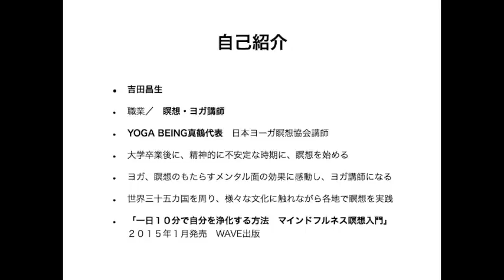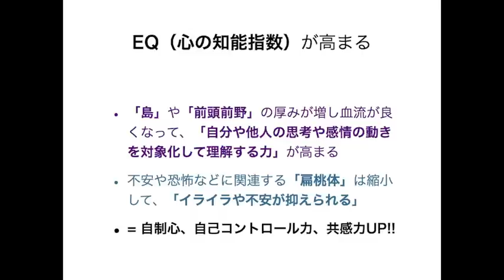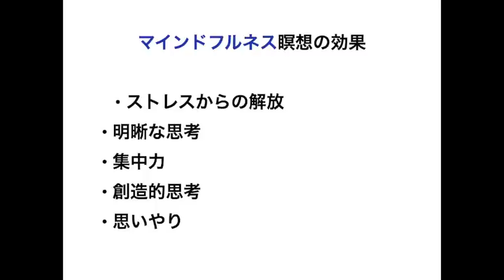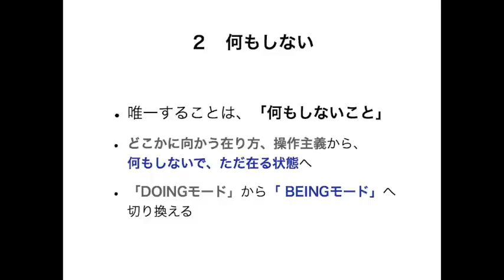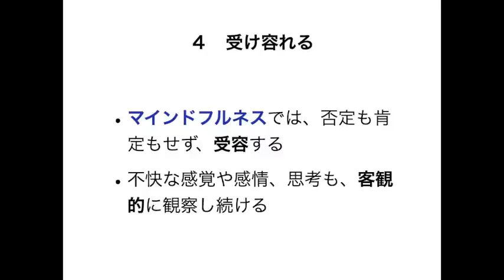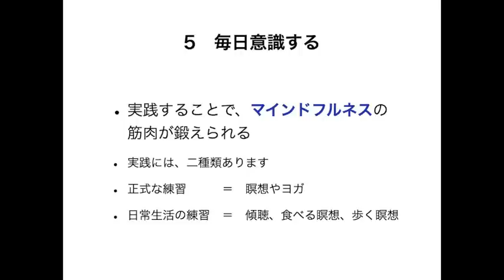【マインドフルネス瞑想入門講座】２０１５年４月８日 経営者モーニングセミナー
マインドフルネス瞑想協会代表理事吉田昌生のYoutubeチャンネルへようこそ
📚マインドフルネス瞑想の第一人者
瞑想指導１６年、関連書籍１２冊執筆

📖 さらに深く学びたい方へ
【不安や悩みが消えて幸福感に満たされる３０日間無料メール講座】
  初心者向けのわかりやすい解説で、瞑想を習慣化したい方におすすめです。

🎥毎週日曜の夜に、新作配信orYoutubeライブを配信中

一緒に実践しましょう。